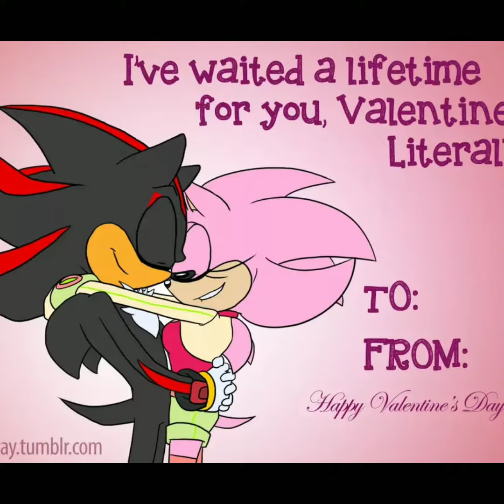Shadow and Aurora Alone